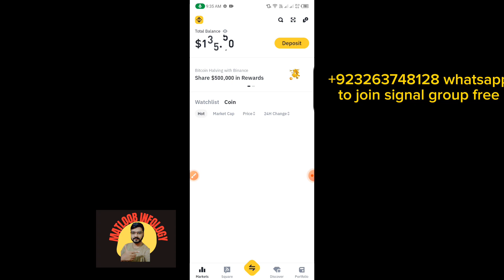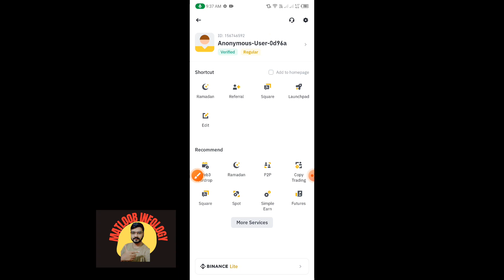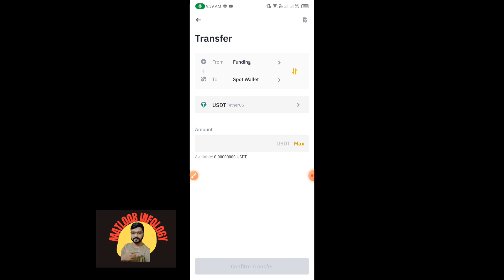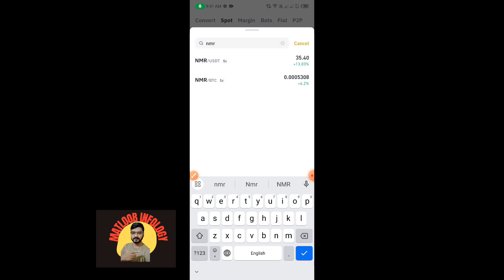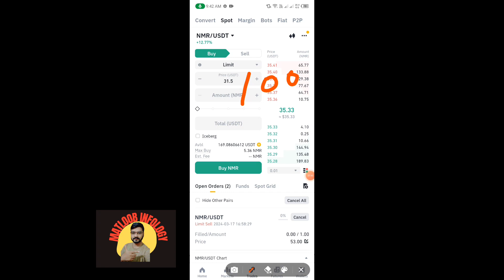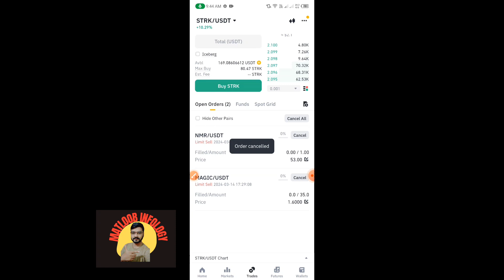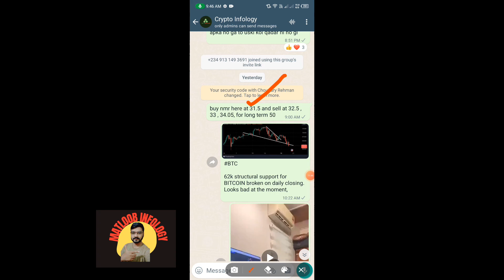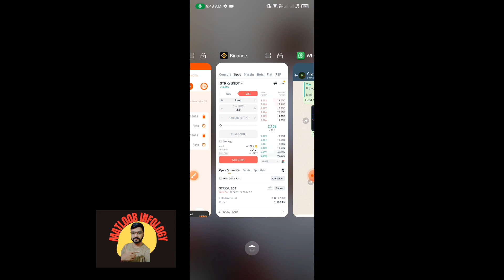Earn Money from Home (crypto trading for beginners) [ Binance exchange Overview]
In this video I am going to tell about spot trading binance for beginners and how can we purchase the coin and how can we sell the coin in binance trading .
crypto saqi
crypto mobi
crypto baba
crypto infology
binance trading
binance account create
binance full course
binance tutorial for beginners